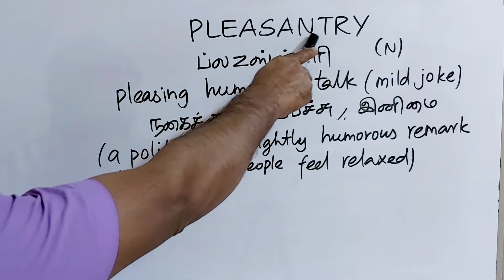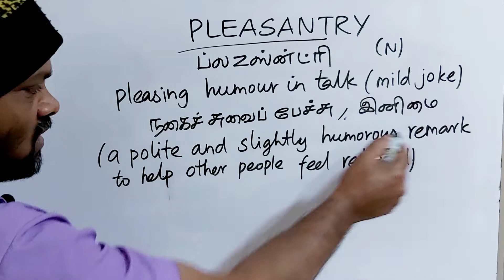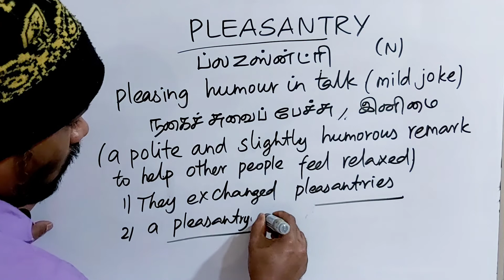PLEASANTRY tamil meaning/sasikumar